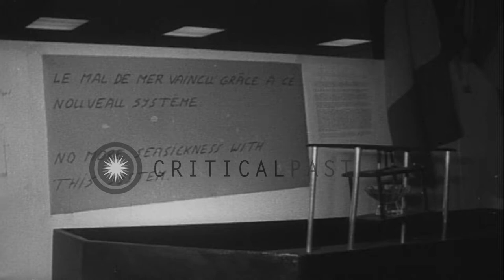International Inventors Exhibition at Brussels in Belgium HD Stock Footage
International Inventors Exhibition at Brussels in Belgium

International Inventors Exhibition at Brussels in Belgium. The items on display include a folding desk to foil a robber, and a cord-less electronic phone. A hand sized sewing machine and a table made of several tables are also seen in the exhibition. Location: Brussels Belgium. Date: March 17, 1967.

57,000+ broadcast-quality historic clips for immediate download.